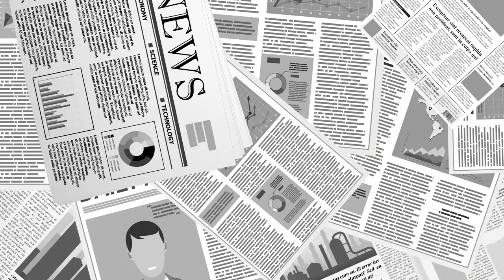재검표 결과, 이미 정해졌다 / 이경복 (국제구국연대 대변인, 캐나다 회계사, 47년 캐나다 거주자) [공병호TV]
Bitcoin : 3MTW849AkP2ftLeSK2teZHMmzLu7Z83s9U